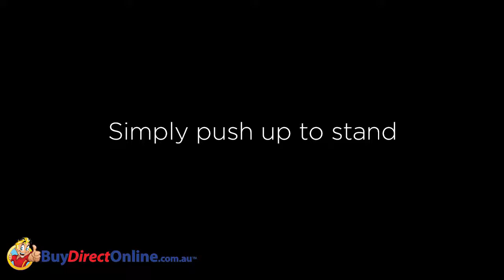Rapid Sit-Stand Electric Desk Demonstration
Chris from BuyDirectOnline.com.au demonstrates how easy it is to adjust an electric sit-stand desk/workstation.

BuyDirectOnline.com.au

- Product -

Rapid Paramount Back to Back Electric Height Adjustable Desk